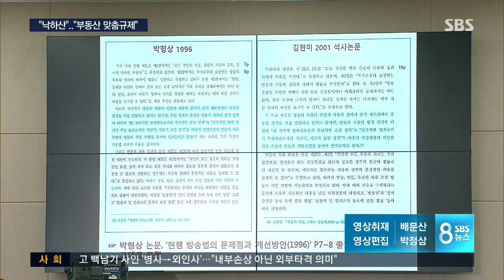김현미 "부동산 맞춤 규제"..."낙하산 인사" 맹공 / SBS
야당은 오늘(15일) 국회청문회에 나온 김현미 국토교통부 장관 후보자를 향해서는 낙하산 인사라며 공세를 펼쳤습니다. 김 후보자는 부동산 시장 안정을 위해 지역별·계층별 맞춤규제를 준비하고 있다고 밝혔습니다.

이 소식은 전병남 기자입니다.